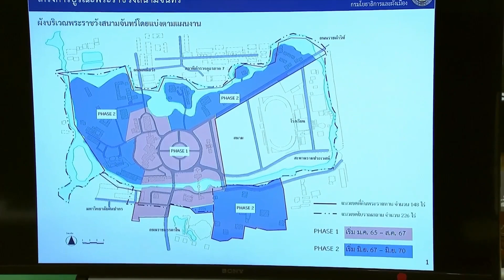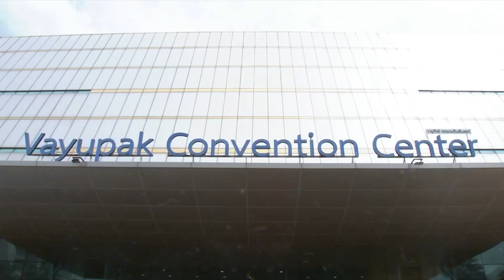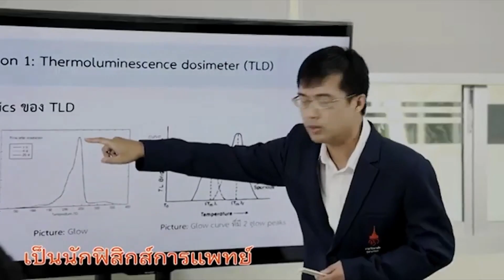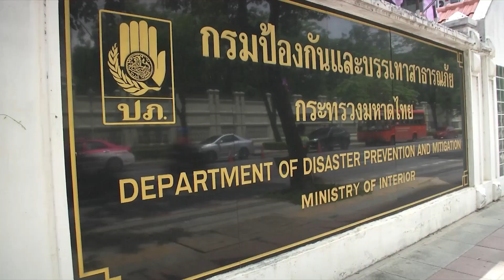ข่าวในพระราชสำนัก วันอังคารที่ 7 มิถุนายน พ.ศ.2565